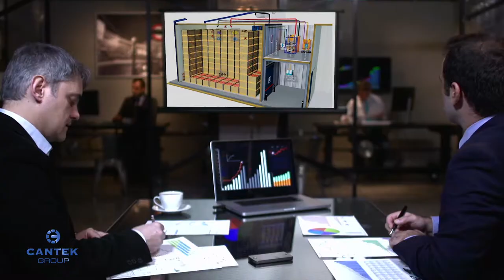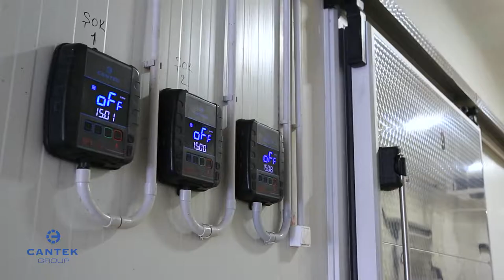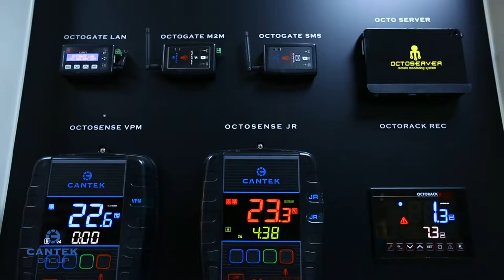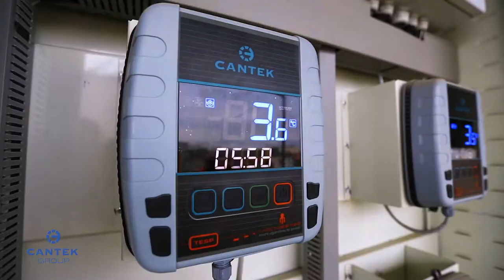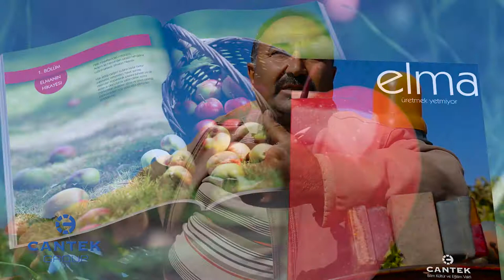LA PRESENTATION DU GROUPE CANTEK